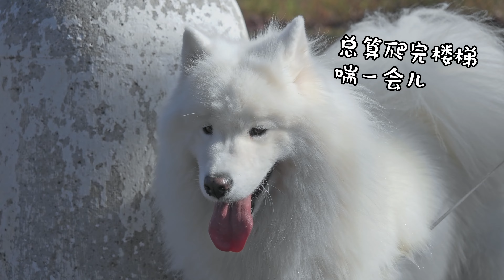和萨摩耶一起踏秋，在尼亚加拉河畔赏枫叶🍁 Walk the trail at Niagara Glen with SUPER CUTE Samoyed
万圣节前夕我和朋友一起去了尼亚加拉瀑布西侧的Niagara Glen Nature Center。这里整体上说已经是加拿大非常南部的地区了（再往南就到伦敦、温莎了），因此十月底十一月初还想能看一点枫叶的话，这儿差不多是最后的选项之一。

公园并不算大，Trail从崖边一直向下延申到延尼亚加拉河畔，主要的路程都体现在垂直高度变化上。因此，走这个Trail一定要做好“爬山”的准备，不要穿不适合攀爬的鞋，年纪比较大行动不便的老人更是要谨慎来此。

Trail的终点就是尼亚加拉河边，但是与河面仍有一定高度差（毕竟尼亚加拉河那么湍急，河边也不是很安全）。老实说，走到尽头的景色并不比在公路旁直接走到崖边更好，因为离河越近，能看到的景色反而越有限，而且会被树木遮挡视野。不过有很多人喜欢在这里露个白天营，或者是在这里玩攀岩。总之，还是值得来走走看看的。如果不想那么累，就在岸上公园里野餐一下、拍拍照也是极好的。这里虽然看不到瀑布，但是也比瀑布那边的游人要少很多，比较清净。

这个视频里，我和朋友家的萨摩耶公主一起走完了整个Trail。虽然旅途有点累，但是跟这么可爱的狗狗在一起，心情总是阳光明媚的😊。